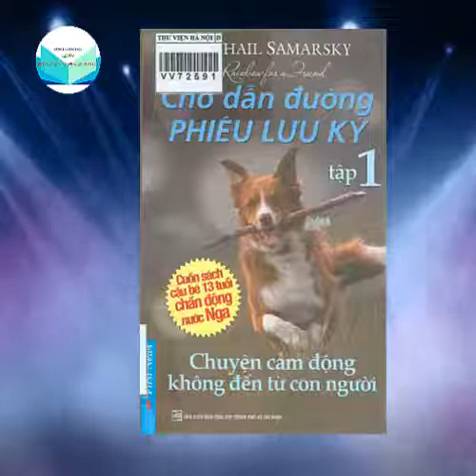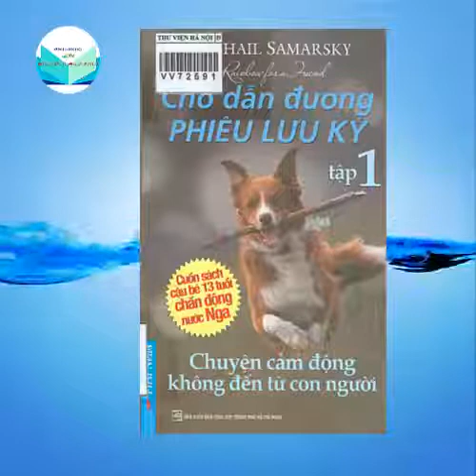Sách nói: Chó dẫn đường phiêu lưu ký - Tập 1 - Chương 13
Chuyên mục: ĐỌC SÁCH CÙNG BẠN
Tác phẩm: Chó dẫn đường phiêu lưu ký - Tập 1
Thực hiện: Thư viện Hà Nội